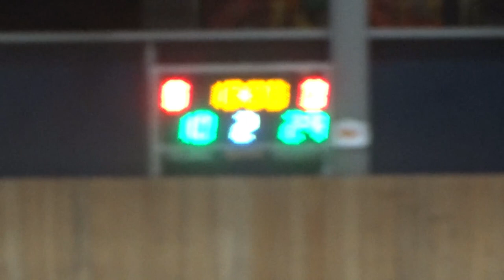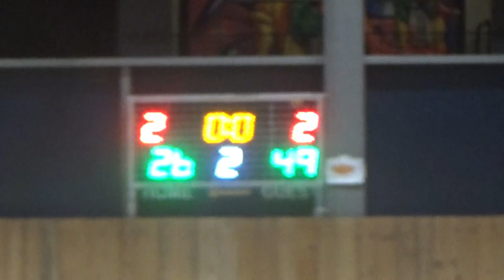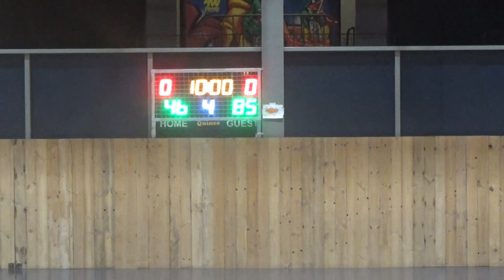Basketaki Salonica Evolution - Abalencia CB VS Baboulas BC (16/5/2024)